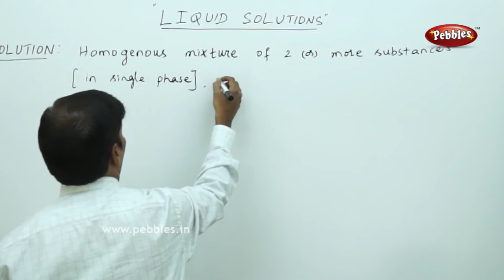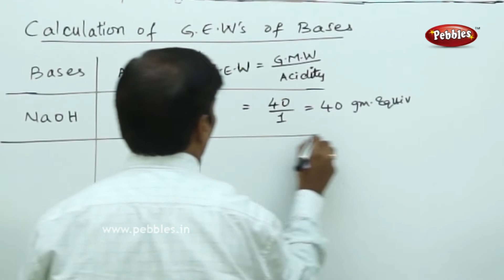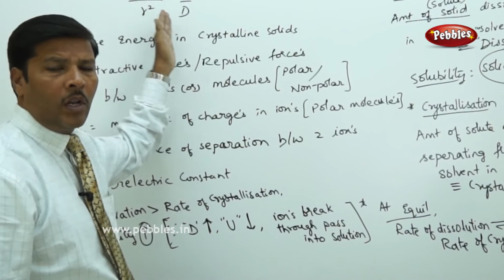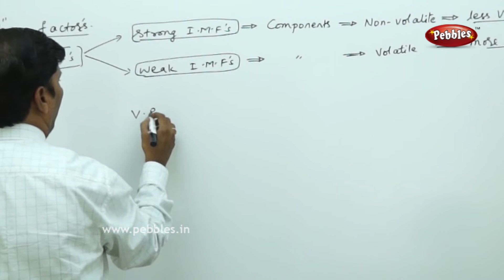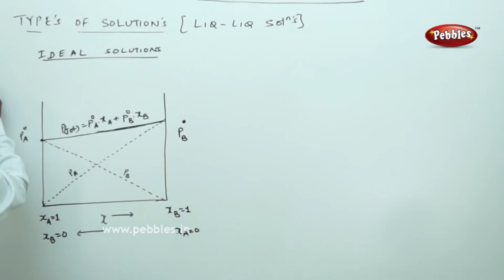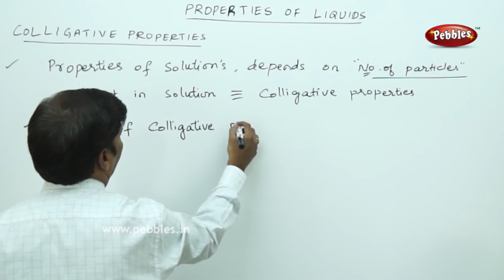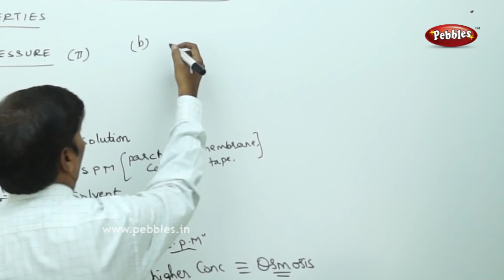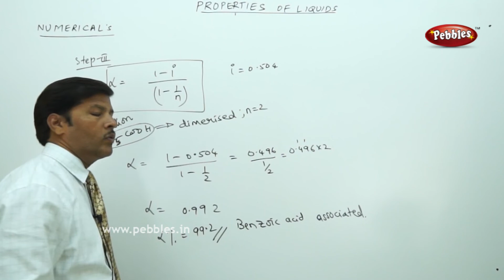SOLUTIONS Full chapter | Intermediate II | Chemistry AP&TS Syllabus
In chemistry, a solution is a special type of homogeneous mixture composed of two or more substances. In such a mixture, a solute is a substance dissolved in another substance, known as a solvent.

intermediate II